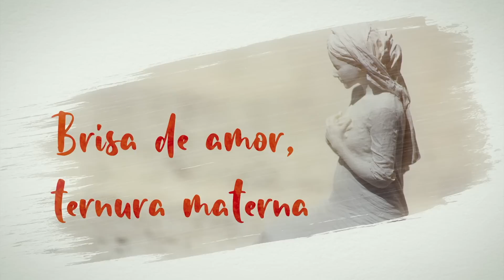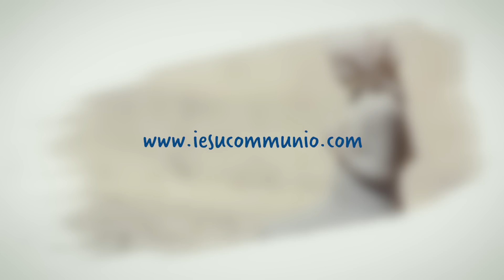Juan José Ayán · Una reflexión de Adviento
Una reflexión de Adviento impartida por Juan José Ayán, doctor en Teología patrística, a las hermanas de Iesu Communio el 18 de diciembre de 2009.

00:00 Una reflexión de Adviento
03:25 Cielos, lloved al Justo
07:49 Sabor y calor de María
10:26 Ya sí pero todavía no
19:44 Él viene a ti en ti
25:09 Brisa de amor, ternura materna
29:39 Él viene en mi hermano